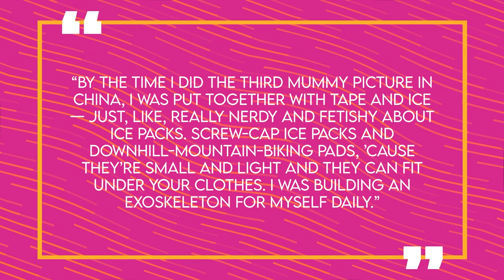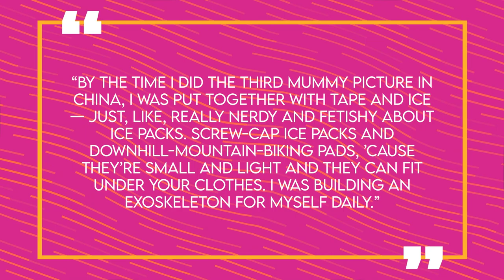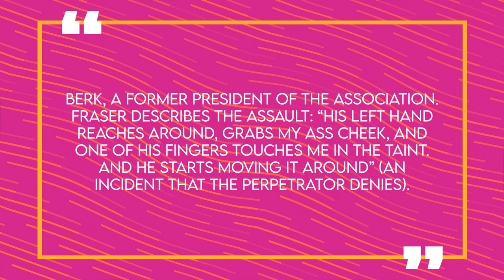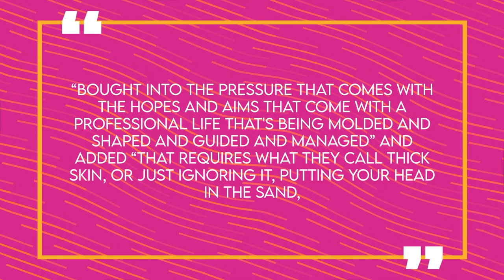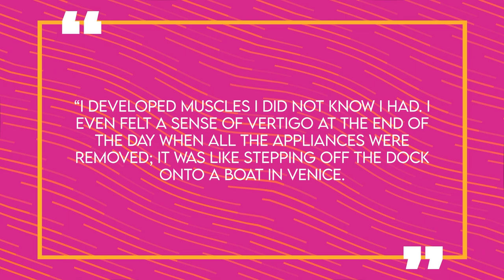The Story of Brendan Fraser | Life Before Fame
After disappearing from the limelight for awhile, fans everywhere are super excited to see Brendan Fraser commanding the big screen again – which is making for quite the moving comeback story. The beloved American-Canadian actor, is impressing audiences all over with his performance in Darren Aronofsky’s “The Whale” – a film about a gay, obese recluse trying to reconnect with his estranged daughter and heal his deep-seated traumas. Not only did Brendan receive a six-minute standing ovation at the 2022 Venice Film Festival, he was once again showered with love and praise after its screening at the Toronto International Film Festival to which he expressed a ton of gratitude and presented an emotional speech. Despite Brendan’s work in this film proving to be Oscar-worthy, to say the least, it’s well deserved after a decade of low-profile roles for the actor and other personal issues, including multiple injuries and surgeries – from his back to his vocal cords. However, there’s a lot to know about Brendan Fraser’s early years and rise to fame, as well as the set-backs he’s more recently faced – all of which make his come back to the big screen even more exciting.